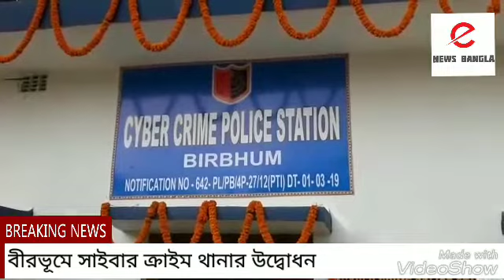বীরভূমে সাইবার ক্রাইম থানার উদ্বোধন